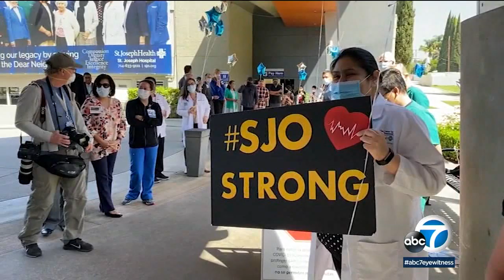OC doctor of COVID-19 patient with 45-day hospital stay discusses recovery | ABC7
An Orange County coronavirus survivor who has only seen the inside of a hospital for the last 45 days is finally in the care of his loved ones. His family wasn't sure this day would ever come.